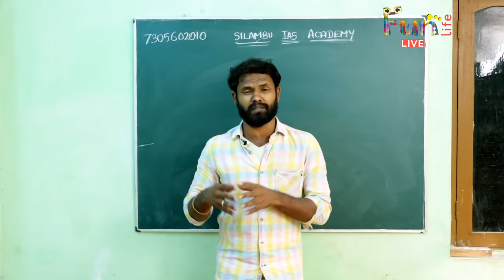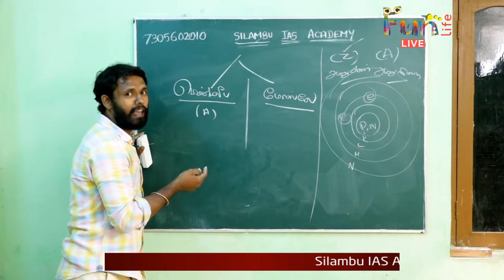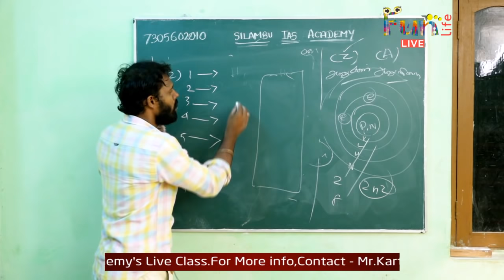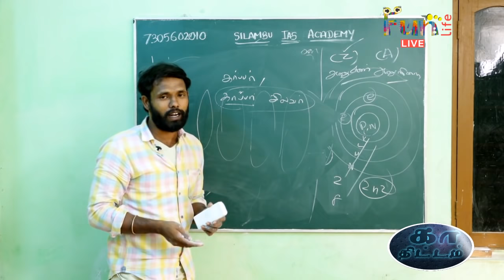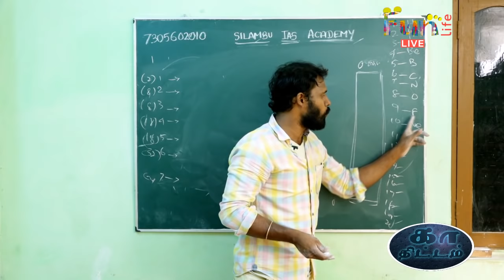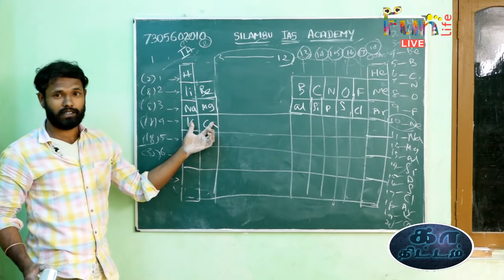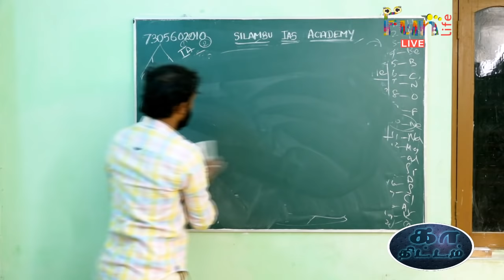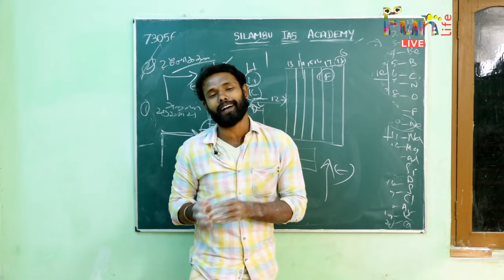தனிம அட்டவணை I ஆவர்த்தன அட்டவணை